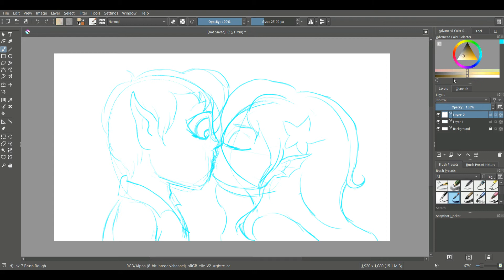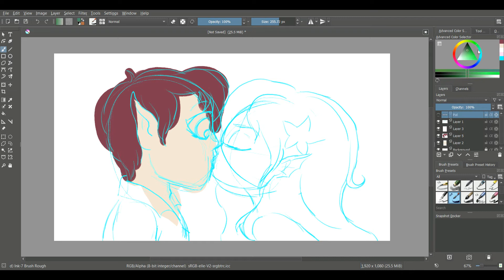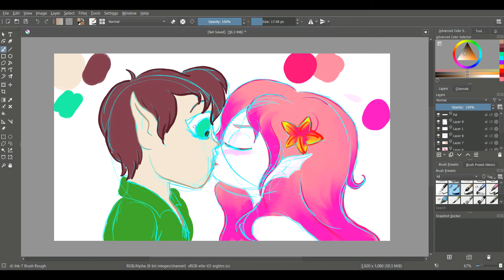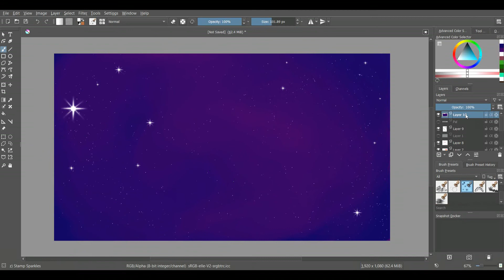Watch That First Step, It's A Doozy.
Day 43 of 365 Days Of Art.  Today I pay homage to the 'First Kiss'.  Hope you enjoy todays video.